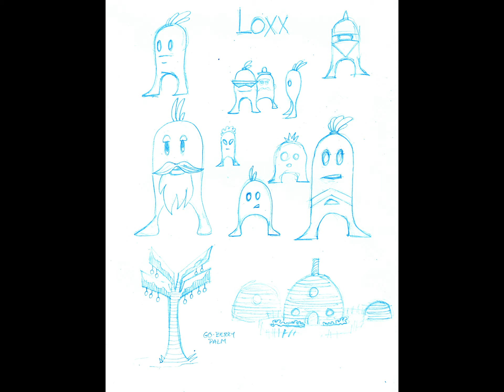100 Days of Making comics Season 1 Day 7 4/8/2019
100 Days of Making Comics-Astral Traveller Day one-This is my first attempt at the challenge by Kevin Cross (100 Days of making comics)

The journey of Oba unfolds via his travels through the inner and outer worlds of reality-the Astral planes.